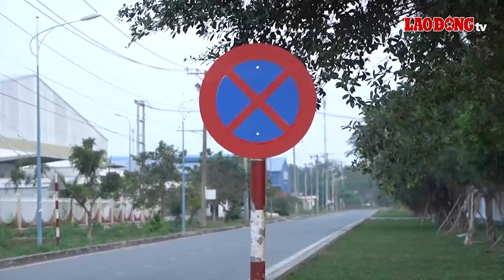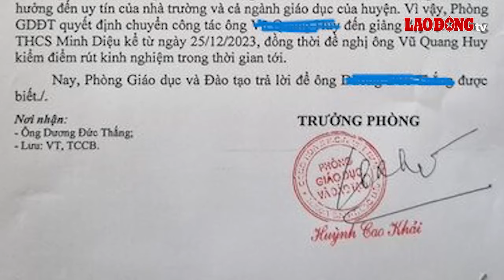Miền Tây Chào Ngày Mới: Yêu cầu báo cáo vụ thầy giáo đánh hàng loạt học sinh | Báo Lao Động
BÁO LAO ĐỘNG | Cảnh sát biển tuần tra, bảo vệ ngư dân sau loạt vụ tranh chấp ngư trường trên vùng biển Cà Mau; Khu công nghiệp ở Cần Thơ bủa vây bởi biển cấm dừng, đỗ; Rác thải ùn ứ nhiều ngày trong nội ô Vĩnh Long, người dân bức xúc; Huyện yêu cầu báo cáo vụ thầy giáo đánh hàng loạt học sinh ở Bạc Liêu; Người tiêu dùng Cần Thơ chưa vội mua sắm Tết là những nội dung có trong chương trình Miền Tây Chào Ngày Mới hôm nay

* Đường dây nóng: 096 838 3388